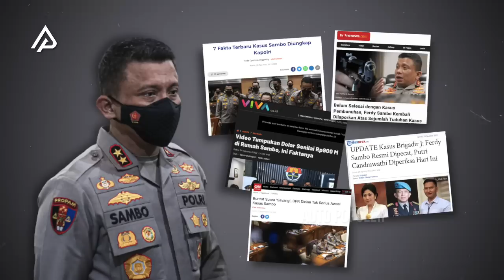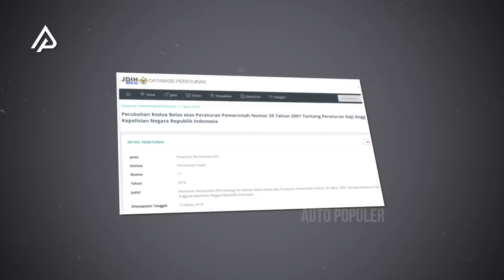PECAT SAMBO DENGAN TIDAK HORMAT! Lihat Gelimang Harta Komjen Ahmad Dofiri KABAINTELKAM!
Belum habis rasa penasaran publik, akan rentetan fakta-fakta baru diantara kasus keji yang melibatkan Irjen Ferdy Sambo beserta para kroninya. Terbaru, sang mantan Kadiv Propam Mabes Polri ini harus menanggalkan status keanggotaannya sebagai Polri setelah resmi diberhentikan tidak dengan hormat pada Sidang Kode Etik kemarin. Di Sidang tersebut pula, ada sosok yang mencuri perhatian publik, yang bertugas sebagai pimpinan sidang dan memutuskan sanksi pada Ferdy Sambo.